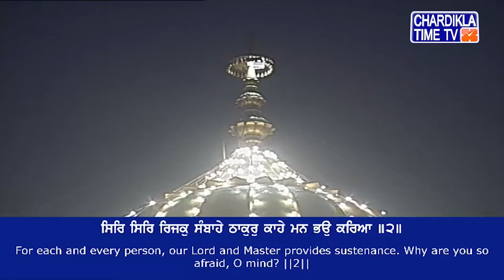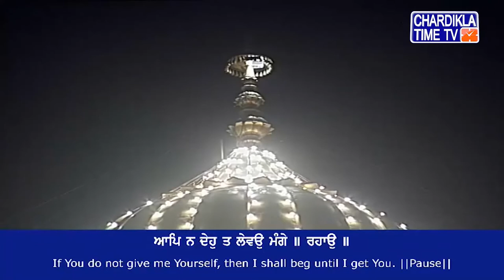Gurdwara Sri Bangla Sahib Live | 26 Oct 2019 | Evening | Delhi | Chardikla Time TV